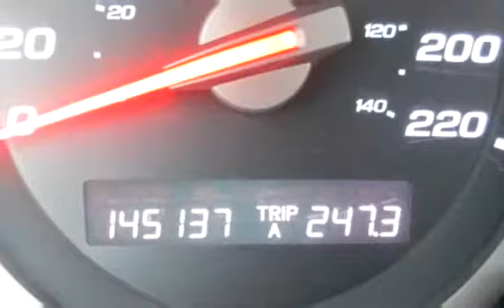Used 2007 Honda Pilot EX-L for sale in Penticton, BC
Used 2007 Honda Pilot EX-L for sale from Huber Bannister in Penticton, BC.